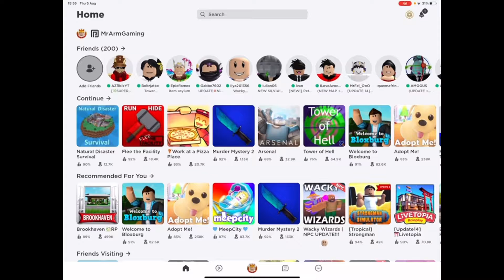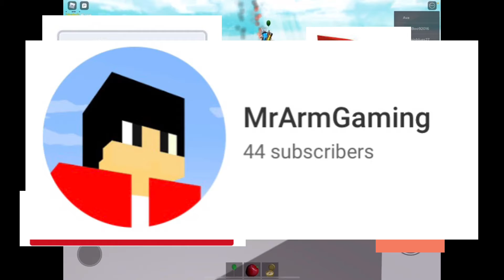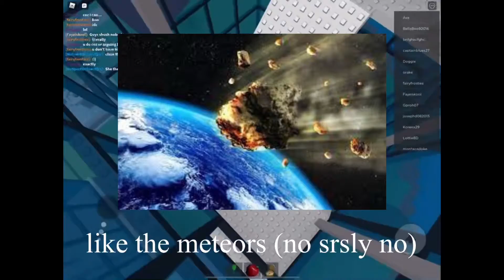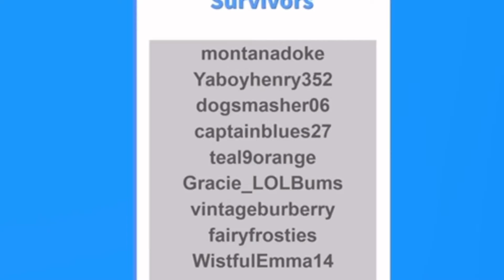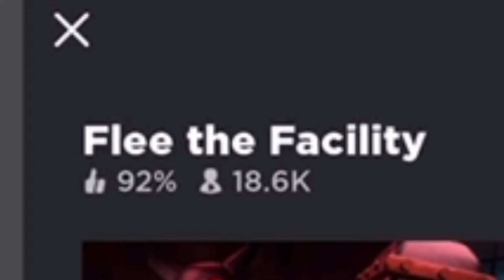first Roblox video.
this is my first roblox video!
hope you enjoy my grammar mistakes ;)